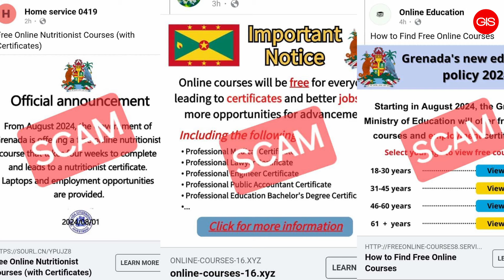Fake posts offering educational courses